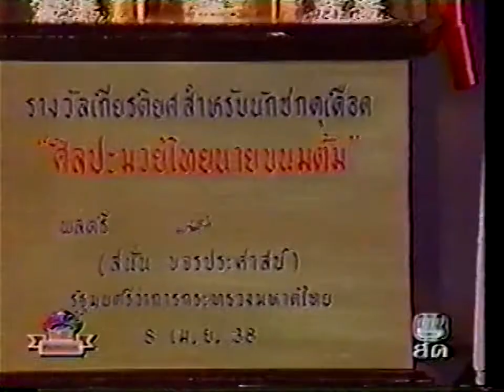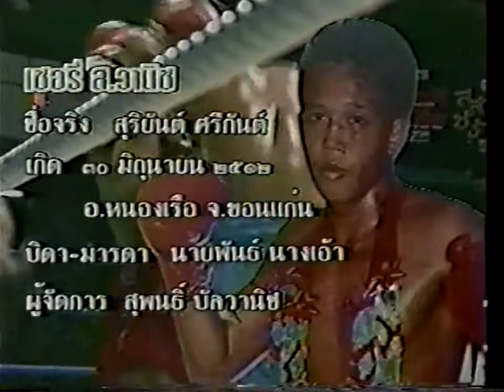Ramon Dekkers vs Cherry Sor Wanich 2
1995
Lumpinee Stadium, Bangkok, Thailand